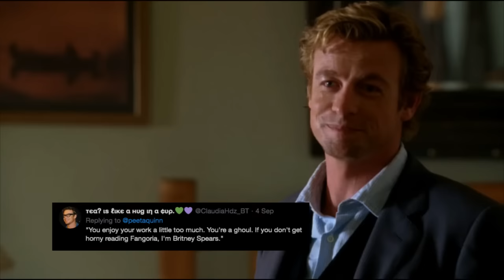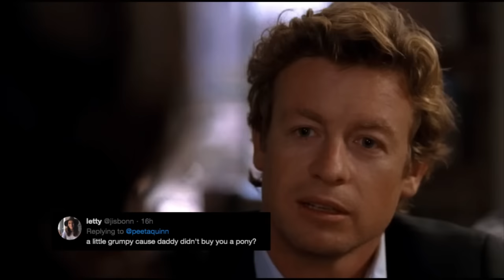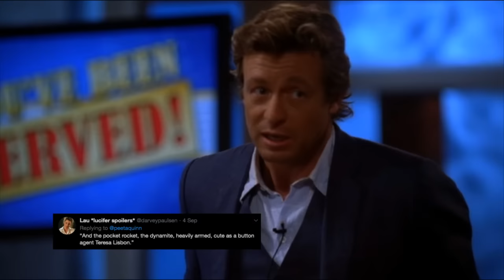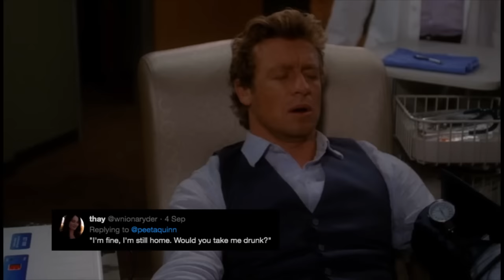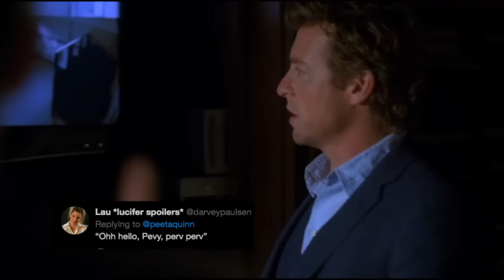Patrick Jane Once Said... 🤡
... aka Patrick Jane being a clown for nearly 9 minutes straight.

Thank you to everyone on Twitter for the 250+ tweets of quote suggestions!

The song is the Mii Channel tune from Wii.